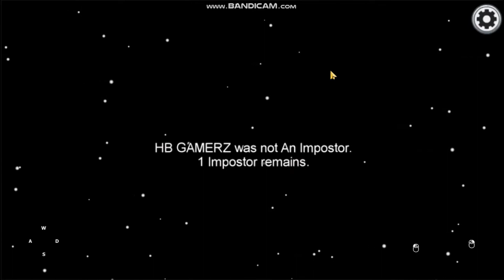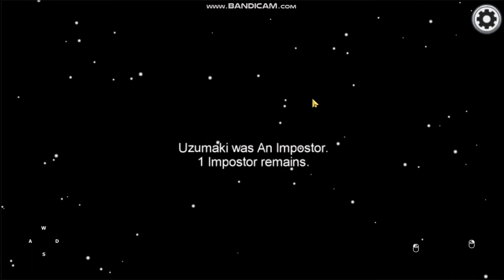The Best crewmate is here//Playing with 1000 IQ//Among Us//Ganeplay series #1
I am having 1000 IQ for this game